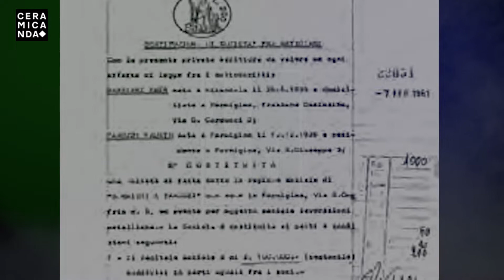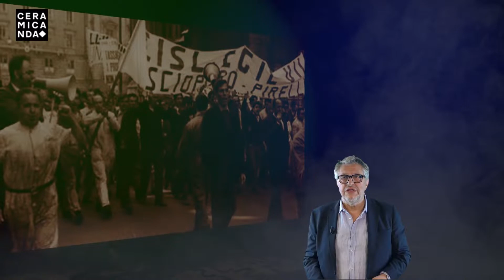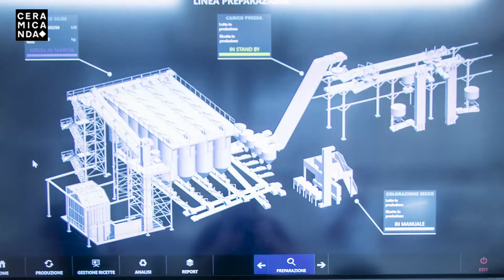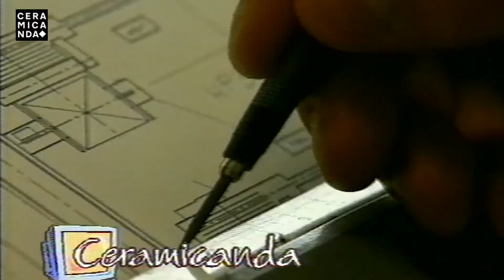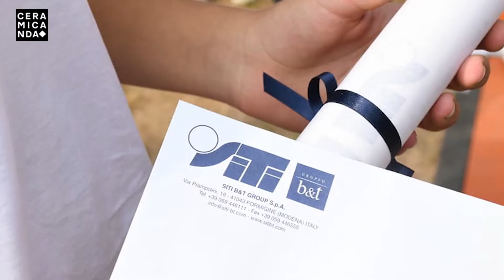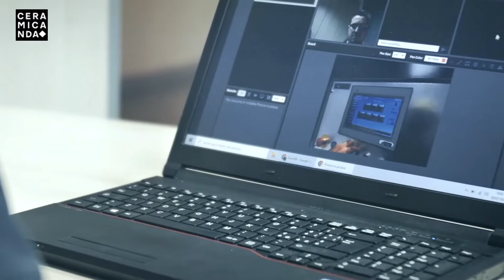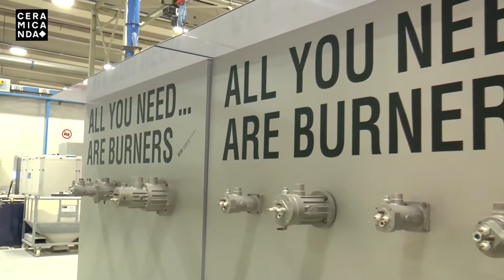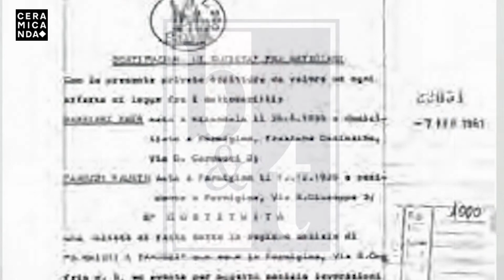60 ANNI di SITI BT